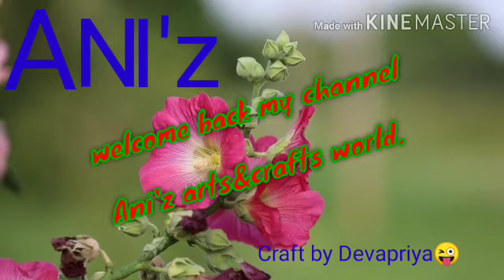How to Make a Papper Dog || Easy Way || Tutorial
Colourpaper craft